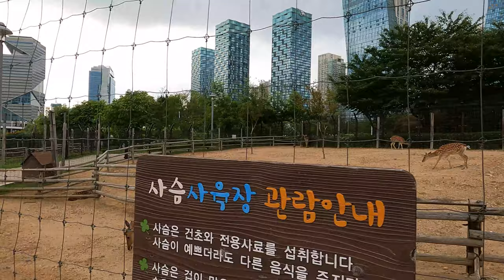🇰🇷국내외 여행객들에게 가장 인기있는 송도 센트럴파크/Central Park, Songdo International City, Incheon, South Korea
안녕하세요!!!
이번 영상은 무더운 7월 중순에 걸어본 송도국제도시 센트럴파크 전체 요약 영상입니다. 센트럴파크를 천천히 한바퀴 걷는시간은 2시간 이상 걸리는 상당히 크고 넓은 공원입니다.
공원에는 숲속의 산책로도 있고, 호수도 있고, 다양한 보트를 탈수도 있고, 중간 중간 다리도 있어서 야경조명을 배경으로 사진도 많이 찍는 곳이고, 카페와 식당에서 식사를 할수도 있으며, 한옥식당에서 여유를 즐길수도 있는 다양한 시설들이 있는 곳입니다.그럼 사진찍기 좋은 송도국제도시 센트럴파크를 함께 걸어볼까요?
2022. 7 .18(월) 4:00~9:00 오후
날씨 : 맑음
온도 : 26℃

hello!!!
This video is a summary video of Central Park in Songdo International City, which I walked in mid-July on a sweltering heat. It is a fairly large park, taking 2 hours to walk around Central Park slowly.
There is a forest trail in the park, there is a lake so you can ride a boat, and there is a bridge in the middle, so it is a place to take a lot of photos with the night lights in the background, you can eat at cafes and restaurants, and you can enjoy a leisurely It is a place where there are various facilities connected to the island. Then, shall we walk together in Central Park, Songdo International City, where photos are good?
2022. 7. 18 (Mon) 5:00-9:00 pm
Weather: sunny
Temperature: 26℃